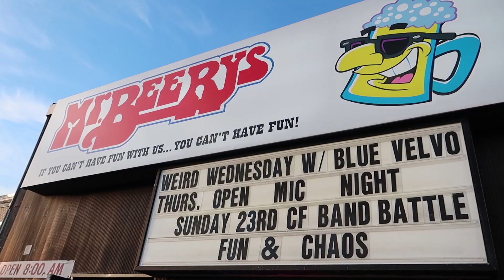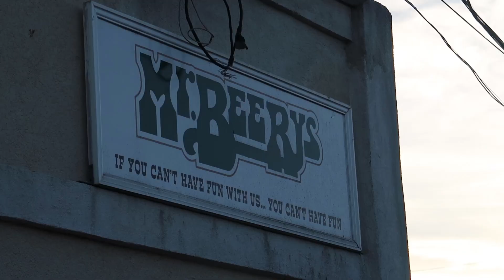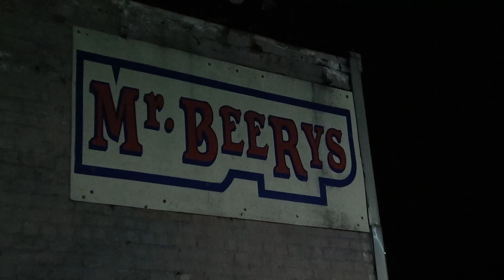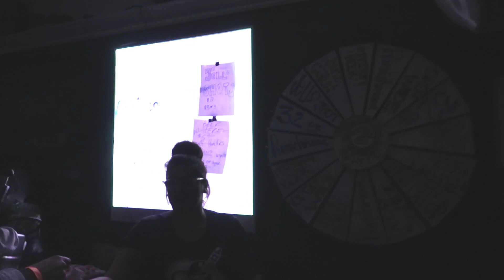I Sliced Open My Hand!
Check out this vlog about our day at the Band Battle To End Cystic Fibrosis at Mr. Beerys in Bethpage, NY! This video features performances by Blue Velvo, Jones Crusher, Go Big, Bad Mary, and Crisis Crayons. If you do, let us know and we'll make more!